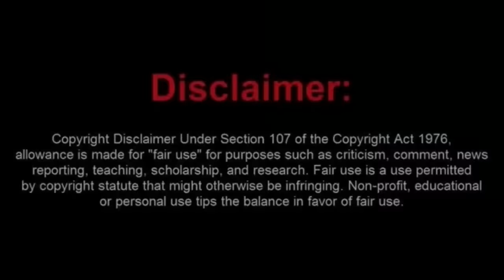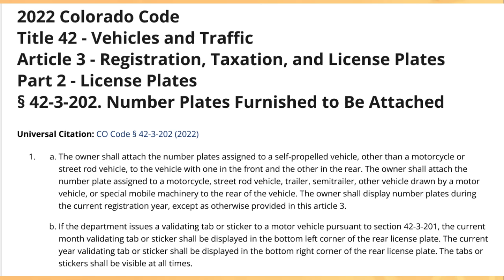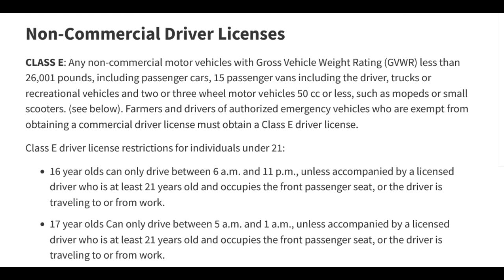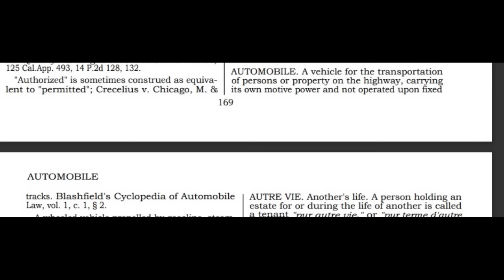Brainless Colorado Sovtard Gets Pulled Over For No Plates